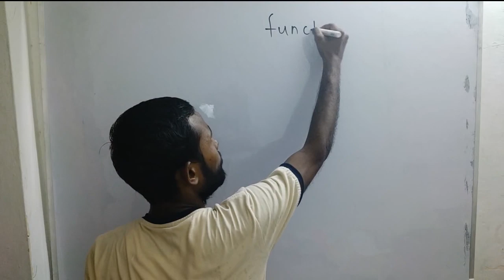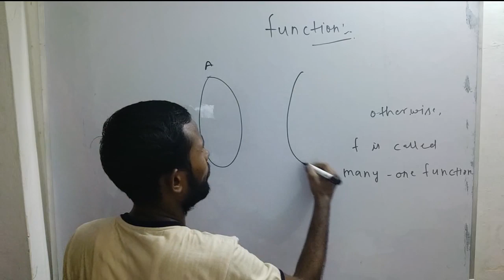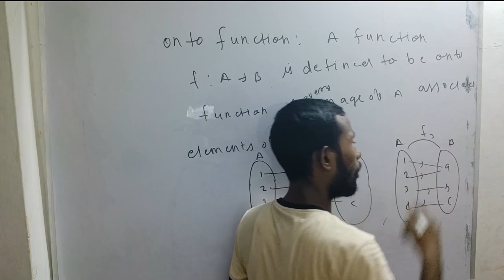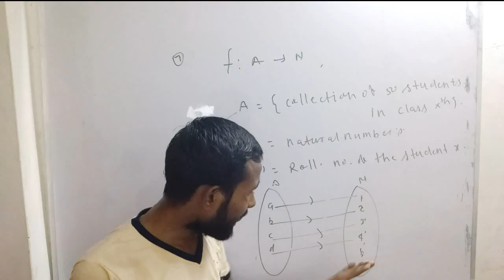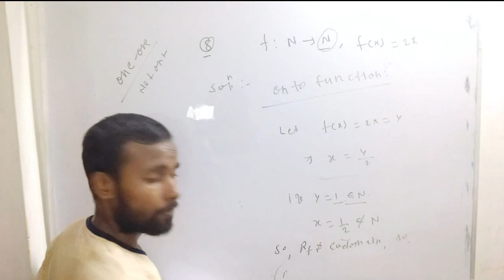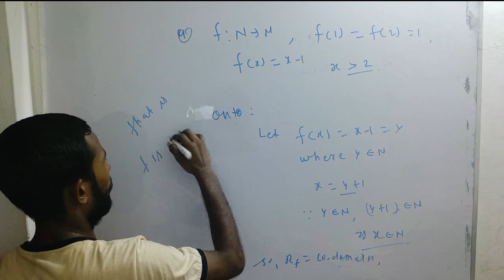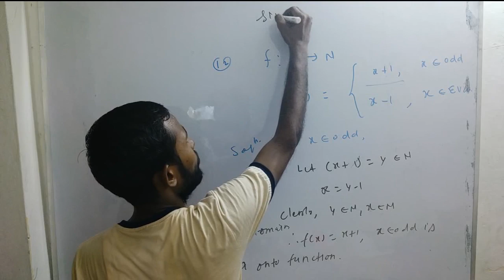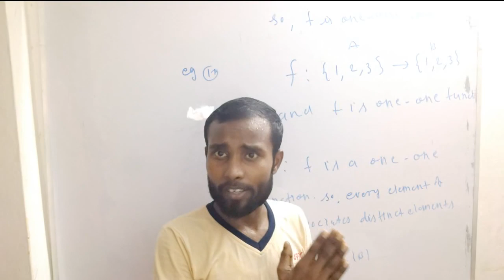NCERT SOLUTION CLASS 12th RELATION AND FUNCTION EXERCISE 1.2 FOR CBSE ICSE BY DINESH RAM NIRALA SIR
Here complete solution of maths is available for class 11th 12th bsc engee.., higher maths and all general competetion